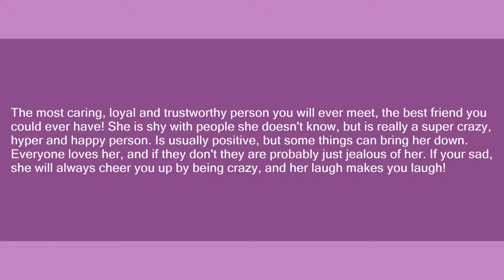Laura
Slang flashcards: